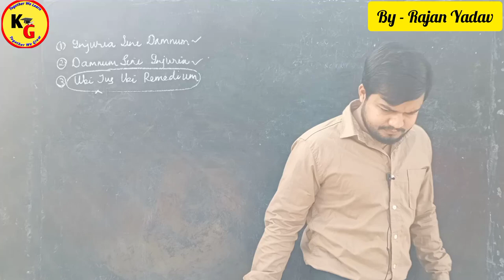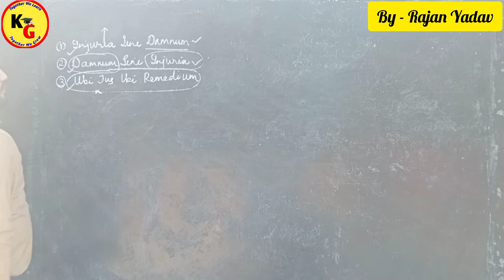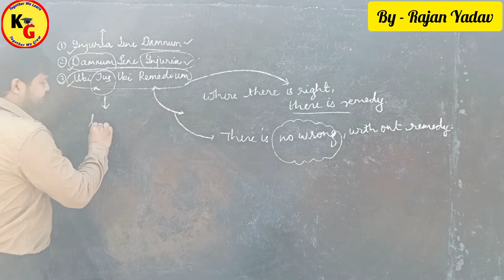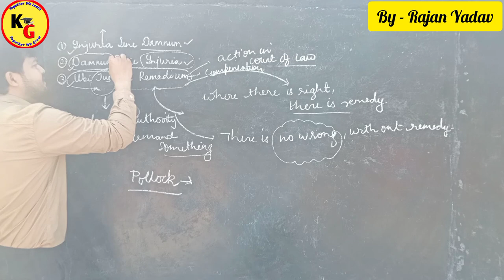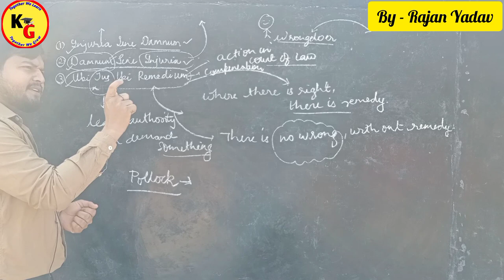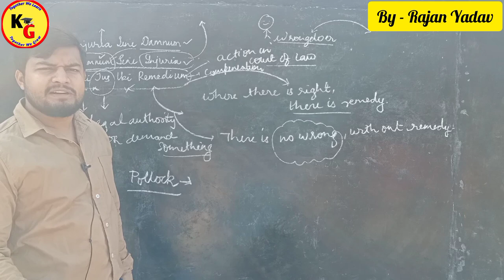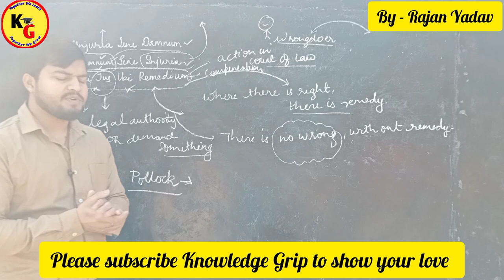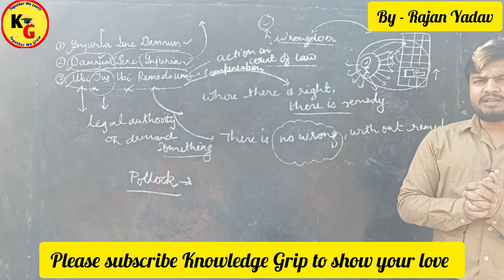Law of Torts Class 4 | Ubi Jus Ibi Remedium | Meaning , Essentials , Limitations | Knowledge Grip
Law of Torts Class 4 | Ubi Jus Ibi Remedium | Meaning , Essentials , Limitations | Knowledge Grip @PWLawWallah

In this video we will discuss about Maxim Ubi Jus Ibi Remedium in detail in Hindi.

Ubi Jus Ibi Remedium in Tort Ubi Jus Ibi Remedium Legal Maxim Maxim India Jyoti Judiciary
Ubi Jus Ibi Remedium Meaning, Essentials, Limitations Important case
Law of Torts Damnum Sine Injuria INJURIA SINE DAMNUM Ubi Jus Ibi Remedium
Ubi Jus Ibi Remedium Ganesh poojari
What is Law of Torts General Basic Introduction of law of torts law with twins
Law of Torts Video 2 INJURIA SINE DAMNUM Sudhir sachdeva.

ID - ra.jan9827